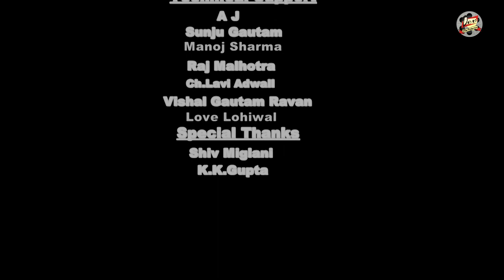Kaun Tujhe ||Cover Version || Feat.Aradhana ||Dev Film Production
Dev film production is giving chance to new singers to follow their idols in singing.
Kaun Tujhe Song from film M.S.Dhoni-The Untold Story  by new talent Aradhana.
 You are also invited to perform in our studio for singing, acting and dancing.